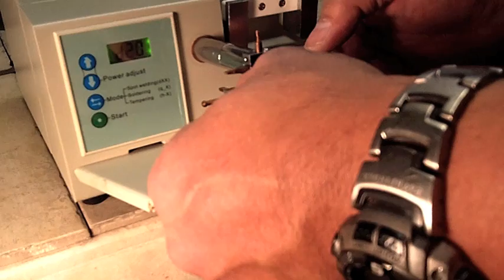See Spot Weld by FLAT CAT GEAR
Well, if you like watching paint dry, you may like this video.  I am experimenting with a micro spot welder to assemble some parts.  Best regards - Jon